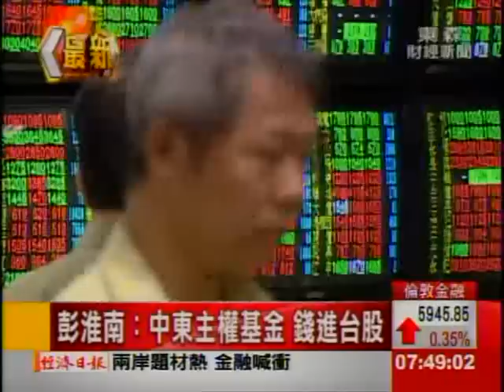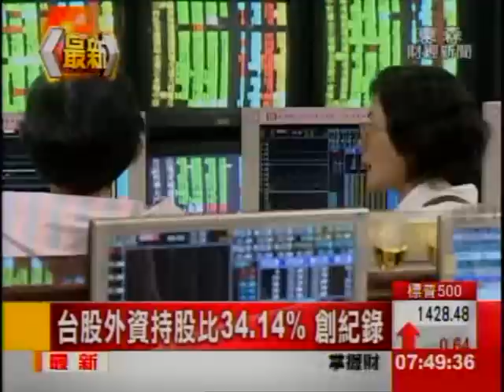外資買超近百億 台股衝2個月新高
台股昨天開高走高，盤中一度來到7696點，創下波段新高，終場上漲76點，以7690點作收，改寫2個月新高。央行總裁彭淮南證實，有國外主權基金匯入，投資台股；證交所董事長薛琦更透露，外資持有台股市值比重，達到34.14%，已經創下歷史新高，顯示外資是近期點火台股的重要推手。外資昨天再接再厲，買超台股99億元，創下本月最大買超紀錄，連續10天，站在買超！